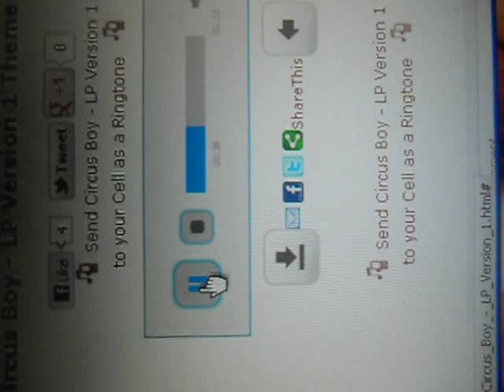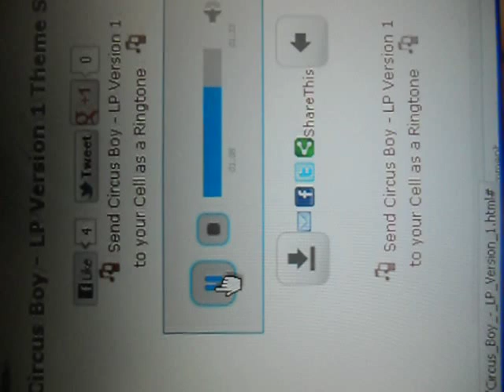Full Circus Boy Theme Song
This is the full theme song of Circus Boy with words!!